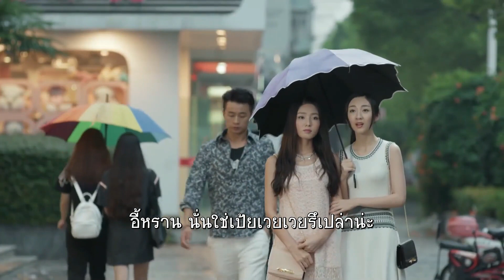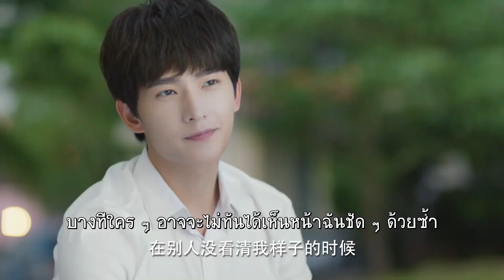คนที่คาดไม่ถึงกำลังปรากฏอยู่ข้างหน้า | เวยเวยเธอยิ้มโลกละลาย - LoveO2O《微微一笑很倾城》 | หยางหยาง,เจิ้งส่วง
เวยเวย เธอยิ้มโลกละลาย “เป้ยเวยเวย” (เจิ้งส่วง) สาวสวย หุ่นดี และเรียนเก่ง แถมยังพ่วงตำแหน่งดาวคณะวิศวกรรมคอมพิวเตอร์ ทั้งยังเป็นที่หมายปองของนักศึกษาชายเกือบทั้งมหาลัย แต่ใครเล่าจะรู้ว่า จริงๆ แล้วเธอติด การเล่นเกมส์ออนไลน์เป็นชีวิตจิตใจ เธอมีตัวละครในเกมส์ชื่อ “หลูเหว่ยเว่ยเว่ย” แต่เธอก็ถูกแฟนที่เป็นตัวละครในเกมส์ขอหย่าเพียงเพราะว่าเธอไม่เปิดเผยรูปที่แท้จริงของตัวเอง จนวันหนึ่ง หลูเหว่ยเว่ยเว่ย เธอได้ถูกขอแต่งงานจาก “อี้เซี่ยวไน่เหอ” (หยางหยาง) นักเล่นเกมส์มือวางอันดับหนึ่งของเซิร์ฟเวอร์เดียวกับเธอ และด้วยเหตุนี้เองชีวิตและหัวใจของ เป้ยเวยเวย จึงกลับมาสดใสและพ่องโตอีกครั้ง